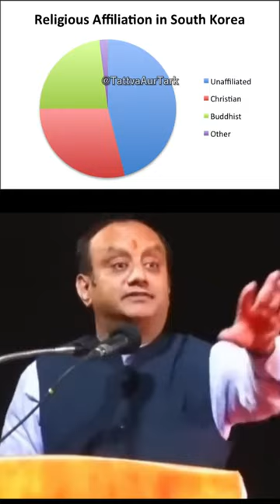Power of sanatandharma In Europe, Thailand, Indonesia and South Korea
Explore India's #1 audio platform, Kuku FM, with exciting audiobooks, podcasts, stories, and educational content in 11 languages."

Shree Ram is worshipped across the world, Sudhanshu Trivedi explains about God Ram's influence  across the globe.

Sudhanshu trivedi shorts

Sudhanshu Trivedi is a prominent Indian politician, journalist, and social worker. He is a member of the Bharatiya Janata Party (BJP) and is currently serving as the National Spokesperson of the party. Trivedi has been associated with the BJP since the early 1990s and has held various positions within the party.

Born on 12th January 1965 in Allahabad, Uttar Pradesh, Trivedi completed his early education from the Boys High School and College in Allahabad. He went on to complete his Bachelor of Science in Chemistry from the University of Allahabad in 1985. Trivedi then pursued a Master of Science in Chemistry from the same university and completed it in 1987.

After completing his education, Trivedi started his career as a journalist and worked for various media organizations, including The Pioneer, Indian Express, and Zee News. He was also associated with the Press Trust of India (PTI) and was the editor of its Hindi news service.

In 1993, Trivedi joined the BJP and became actively involved in the party's activities. He worked closely with senior party leaders such as Atal Bihari Vajpayee and Lal Krishna Advani and played a key role in the party's election campaigns. Trivedi was also a member of the BJP's National Executive Committee and was appointed as the National Spokesperson of the party in 2010.

Apart from his political career, Trivedi has also been actively involved in various social and cultural organizations. He is the founder of the Akhil Bhartiya Vidyarthi Parishad (ABVP) in Allahabad and has served as the National Secretary of the organization. Trivedi is also associated with various other organizations, including the All India Council of Sports, the Bharatiya Shikshan Mandal, and the Rashtriya Swayamsevak Sangh (RSS).

Trivedi is known for his articulate and persuasive oratory skills and is a regular commentator on various news channels. He has also authored several books on politics and social issues, including "Kashi ka Vishwanath", "Rajneeti Ke Prahari", and "Antim Sanskar". Trivedi has been honored with various awards and accolades for his contributions to journalism, politics, and social work. In 2018, he was conferred with the prestigious "Bharat Gaurav Award" by the Government of India.

Hanuman

सुधांशु त्रिवेदी अजान,
अखिलेश सिंह vs sudhanshu trivedi,
सुधांशु त्रिवेदी आज तक,
सुधांशु त्रिवेदी आप की अदालत,
सुधांशु त्रिवेदी हुए आग बबूला,
सुधांशु त्रिवेदी इंटरव्यू,
सुधांशु त्रिवेदी इंडिया टीवी,
सुधांशु त्रिवेदी का इंटरव्यू,
sudhanshu trivedi e=mc2,
सुधांशु त्रिवेदी का डिबेट,
sudhanshu trivedi in english,
सुधांशु त्रिवेदी एकलव्य,
सुधांशु त्रिवेदी एटीट्यूड,
सुधांशु त्रिवेदी एंग्री,
सुधांशु त्रिवेदी ओवैसी,
सुधांशु त्रिवेदी और सलमान खुर्शीद,
तपपूर्ती समारोह सुधांशु त्रिवेदी,
सुधांशु त्रिवेदी shorts,
सुधांशु त्रिवेदी जी,
सुधांशु त्रिवेदी,
sudhanshu trivedi r bharat,
sudhanshu trivedi की ये speech,